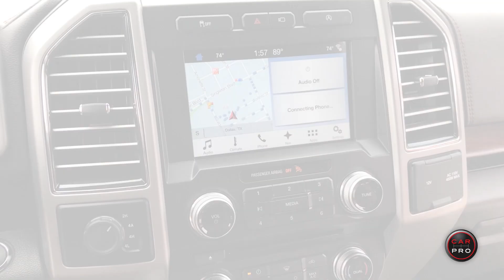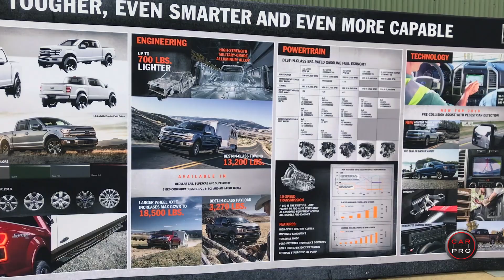All-New 2018 Ford F-150 King Ranch Edition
A video tour of the 2018 Ford F-150 King Ranch during a recent media event in Dallas, Texas.

It's just so much easier to do business with someone you trust. We've personally vetted out every Certified Car Pro Dealer and guarantee you an outstanding car buying experience.

We promise straight talk & honest answers about everything automotive and to help you have the best car buying experience of your life with our inside dealership connections.